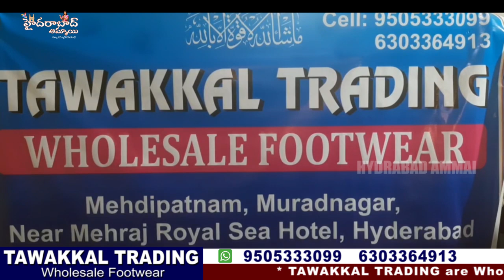Exclusive Footwear Collections || Wholesalers in ladies Footwear Collections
Hi Everyone. Welcome to our Hyderabad Ammai channel. Today I am going to Explore All types of Ladies Foot Wear Collection . Only Wholesale . Transport facility available . For online purchases min 30Pairs
Details :
TAWAKKAL TRADING
Wholesale Dealer's in : Ladies Footwear
Address : Mehdipatnam, Muradnagar, Near Mehraj Royal Sea Hotel, Hyd, T.S

Location Link

         Your's
  Hyderabad Ammai😍
  Keep smiling 🤔